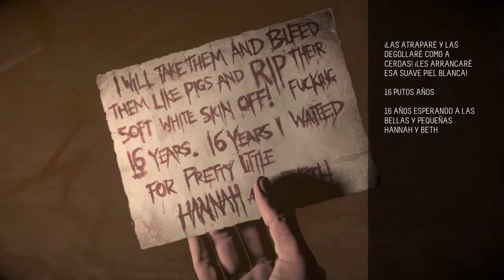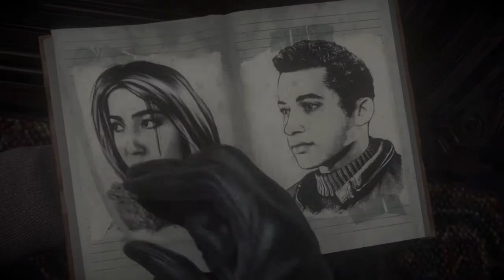Until Dawn | Capitulo 3- Aislamiento